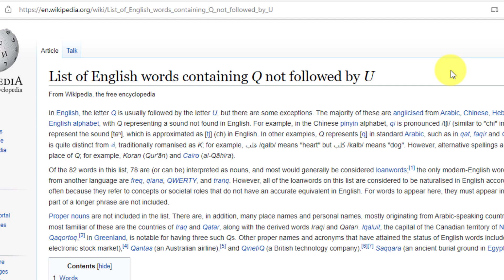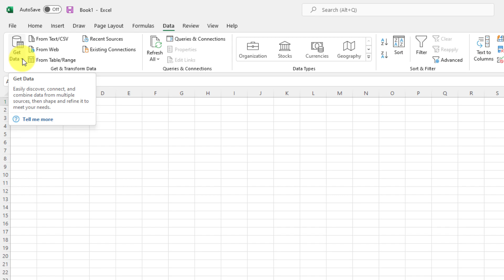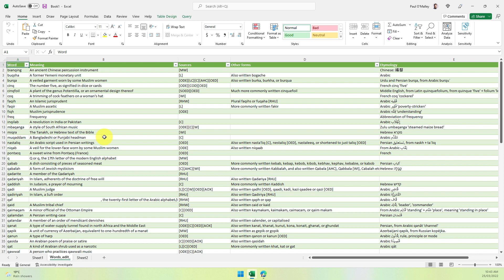Effortlessly Insert Online Tables into Excel - The Ultimate Guide!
Working with online tables can be a hassle, but with Excel, it's a breeze! In this video, you'll learn the best way to insert online tables into Excel, making your data management a lot easier.

You'll see how to easily import online tables into Excel and learn how to format, edit, and update the data to fit your needs.

Key Takeaways:
- Learn how to insert online tables into Excel
- Format, edit, and update data to fit your needs
- Streamline your data management with Excel

Music from Uppbeat (free for Creators!)